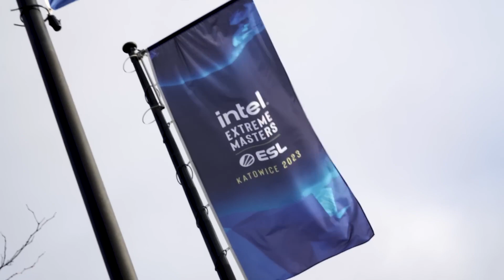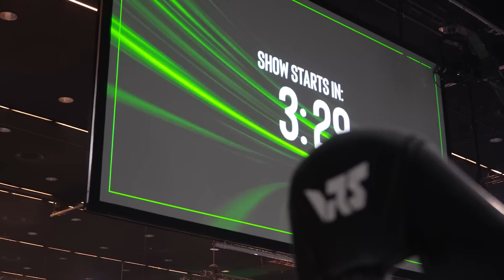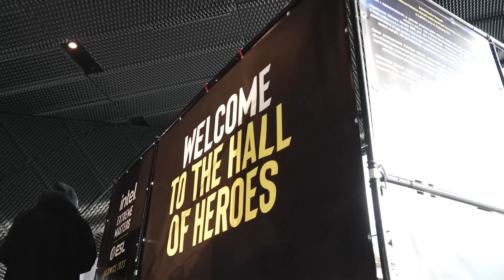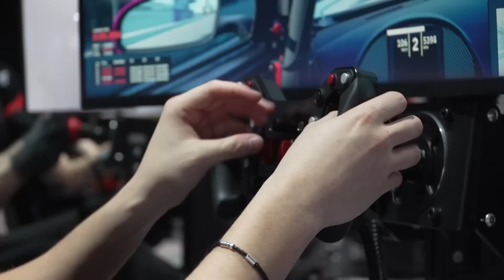Ons Esports-team neemt het GROOTSTE simrace-evenement in de GESCHIEDENIS aan 🔥 | Centrale podium.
Volg het Mercedes-AMG PETRONAS Esports-team terwijl ze strijden tijdens een van de grootste gaming-evenementen op de kalender, IEM Katowice. Dit zijn 48 van de beste coureurs ter wereld die het tegen elkaar opnemen op één podium. Zet je schrap voor alle spanning en sensatie. 👀